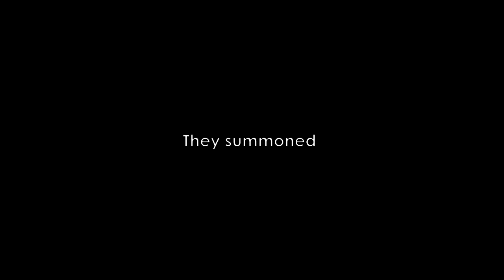Segment last part